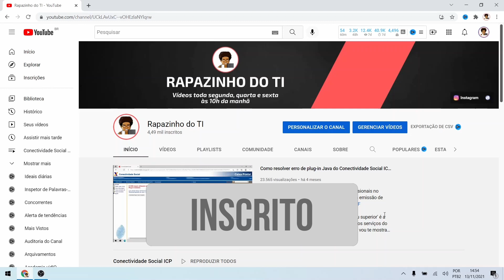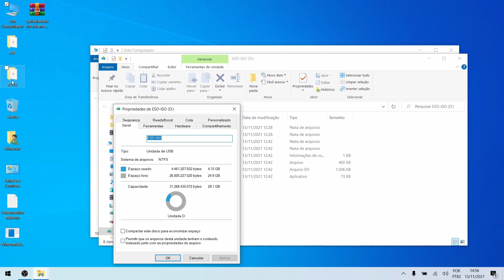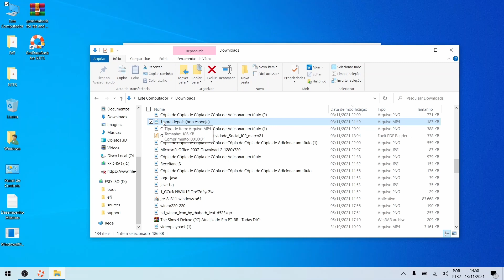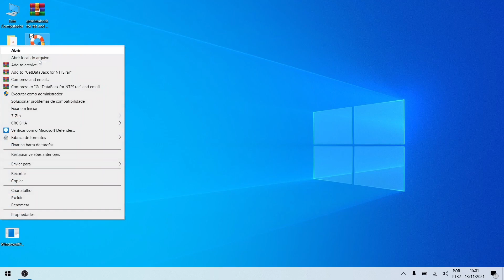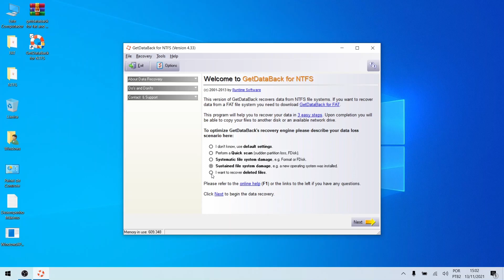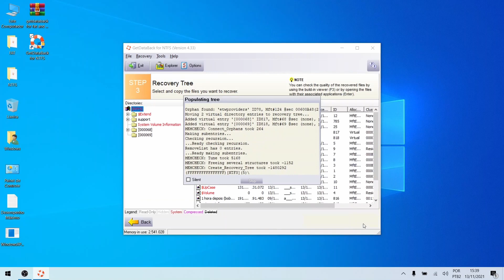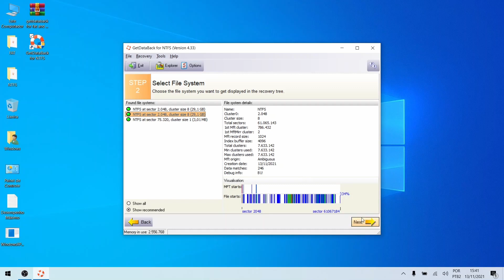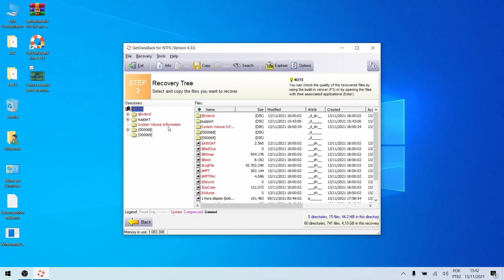Como RECUPERAR arquivos apagados (ATUALIZADO 2021)!!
☑️ 𝗔𝗽𝗿𝗲𝗻𝗱𝗮 𝗰𝗼𝗻𝘀𝘁𝗿𝘂𝗶𝗿 𝗽𝗹𝗮𝗻𝗶𝗹𝗵𝗮𝘀 𝗲 𝗴𝗿á𝗳𝗶𝗰𝗼𝘀 𝗽𝗿𝗼𝗳𝗶𝘀𝘀𝗶𝗼𝗻𝗮𝗶𝘀 𝗻𝗼 𝗘𝘅𝗰𝗲𝗹 𝗰𝗹𝗶𝗰𝗮𝗻𝗱𝗼 𝗻𝗼 𝗹𝗶𝗻𝗸 𝗮𝗯𝗮𝗶𝘅𝗼

Como recuperar arquivos apagados do seu computador ou notebook, de forma eficiente e fácil.

Se você possui um HD ou pendrive, e perdeu todos os seus dados nele após formatar, saiba que é possível também recuperar seguindo os passos deste vídeo simples.

💡 𝗔𝗽𝗼𝗶𝗲 𝗻𝗼𝘀𝘀𝗼 𝗰𝗮𝗻𝗮𝗹:
✓ Compre pelo nosso link na Amazon